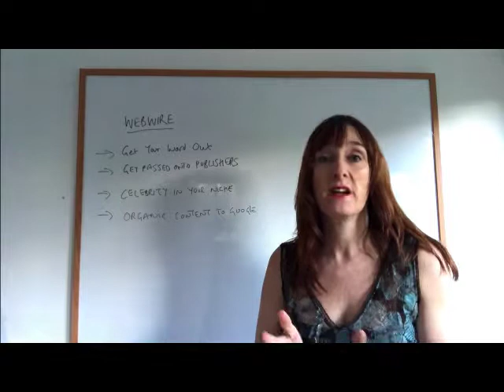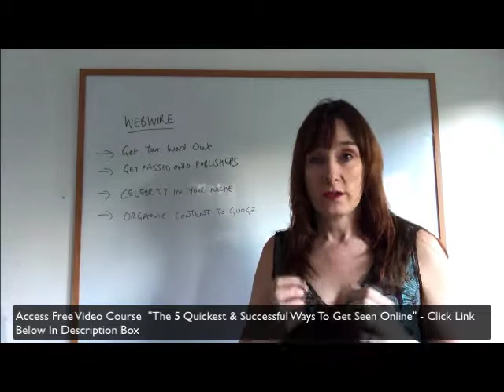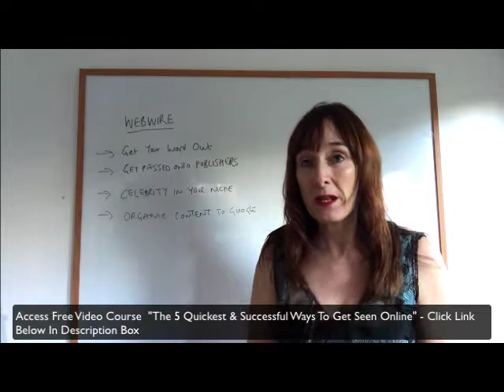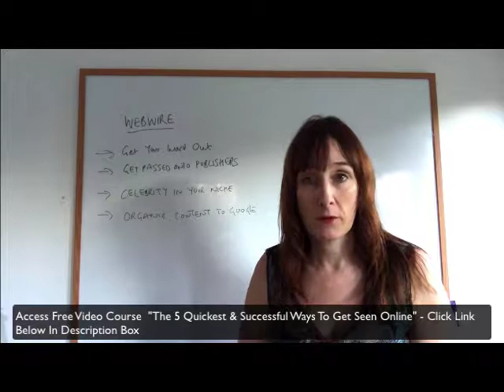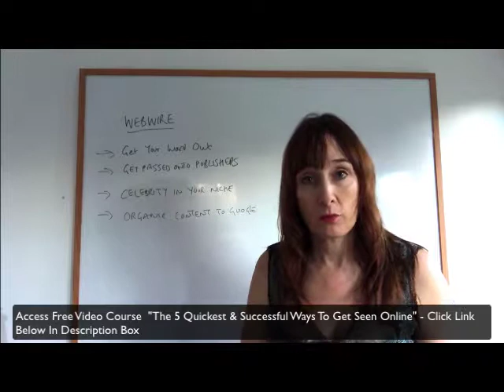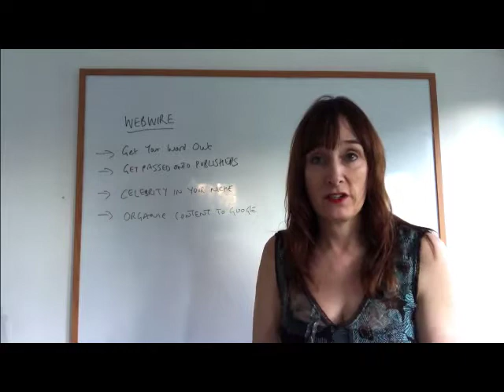Get Traffic Online Using Press Releases Webwire - Free Video Course 5 Best Ways To Get Seen Online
Get Traffic Online Using Online Press Releases with Webwire - CLICK BELOW for the 5 Part Free Video Series 5 Most Successful And Quickest Ways To Get Your Business Seen Online”.

Now, in this particular video, I'm going to be covering a website called WebWire. WebWire is basically a press release site where you can get your news out there really quickly and get literally, ranked in Google within 24 hours. I've used this myself and it's a really powerful tool that gets you thousands of views very, very quickly.

The idea is to get your word out, whatever it may be. Become a celebrity in your niche? Not only do you get your press release published online, but your news also gets passed to reporters and publishers and if it's good enough, they can contact you to take your story further. So, it's a very, very powerful tool. However, it's got to be done in the right way and if you publish it in the wrong way, it can either get rejected or have zilch effect.

The whole idea behind Webwire is that it gives great and needed organic content to Google. WebWire and Google are very closely interlinked; Google are always looking for fresh inspirational content to feed it’s users and Webwire provides just that. WebWire is simply in bed with Google because WebWire actually provides fresh content to Google and does much of the hard work for them. People continually are submitting their press releases to Webwire and Google, literally, indexes WebWire all the time, picking up this information and throwing it out to all the Google news sites out there.

That includes Bing sites, Yahoo sites, Google News and Google itself. As we know, Google loves keywords. That's why the first video in this series is all about how to find your keywords, so the clever thing is to scatter the keywords throughout the content on your press release.
Now, if you're doing an offline press release and it's in a newspaper or magazine, the idea then is to get the catchiest headline you could possibly can. Keywords don't really matter in offline press releases. But on Google and online, because they're going to publish your press release without changing a thing, you have to have your keywords in your Title, Header and throughout the main body of the release. As well as your keywords, you have to come up with a catchy title too.
So, in your press release talk about one idea only. If you're running an event or you have got a new product or you got a webinar coming up or you just got a different slant on aspects of your business; these can all be worthy of an online  press release.

 You have to be a little bit clever and have to grab the attention of your reader. You might think that you have got a boring business and there is nothing to write about, but try and think of some innovative ways of looking at things outside the box. Come up with a really good article, maybe 500 words long, split in several paragraphs and just publish on WebWire.

Examples could include, if you are in the heart care niche; “New Stats Reveal How To Reduce The Risk of Chronic Heart Failure by Eating Chocolate Every Day”. That's something I've completely made up by the way so, obviously, it's really not true, but you've got the keywords in there. You've got 'how to reduce chronic heart failure’ which is probably quite a searched for keyword.

Connect and follow for more  news, tips, tricks, product reviews and more!